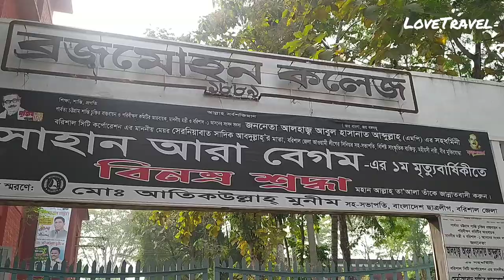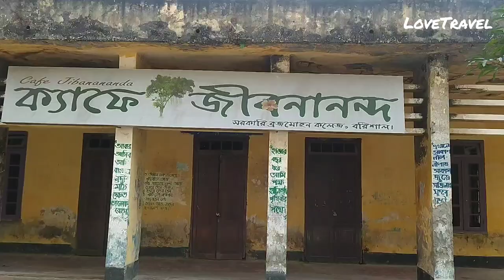BM College - Barishal Visit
Govt. Brojomohun College, established on 14 June 1889, is spreading the light of knowledge till now with reliability, confidence and sincerity. The College is situated in the Divisional City of Barisal some 2 kilometers away from the famous river Kirtonkhola. This is the most ancient and aristocratic College of Greater Barisal and one of the most prestigious colleges of Bangladesh. The college has produced a good number of famous personalities in various fields who keep contributing in their respective field. Govt. BM College is the holy symbol of truth, love and purity. The mass people of Barisal feel pride for this famous college.